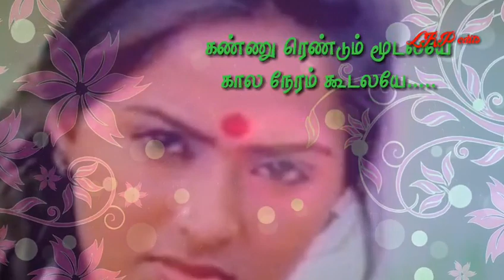Evergreen song whatsapp status tamil video